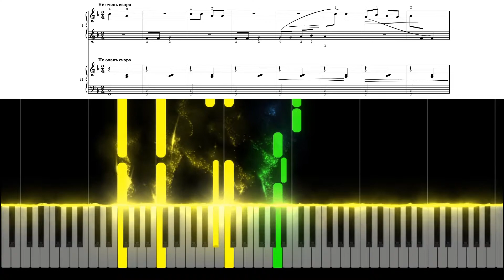Тень, тень — В. Калинников. [Piano Tutorial]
Тень, тень — В. Калинников.

Привет! Недавно, я создал свой телеграмм канал:
здесь будут публиковаться ноты, новости о канале и многое другое =)